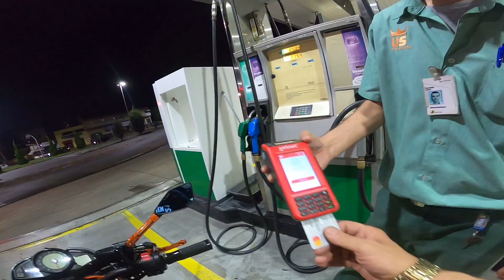B-KING MONSTRA KLE 621 FULL RECONHECIMENTO TOTAL É TUDO O RESTO FAZ PARTE